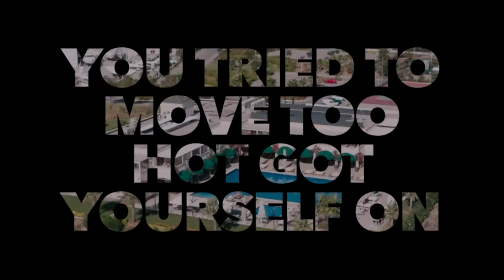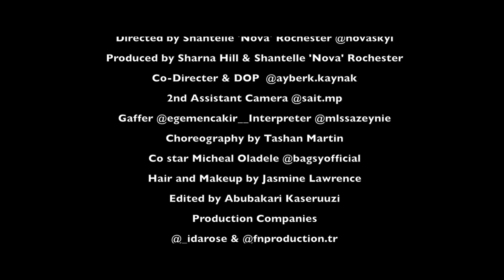Nova Skyi - Money (Official Lyric Video)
MONEY
Directed by Shantelle 'Nova' Rochester

Edited by Abubakari Kaseruuzi

Produced by
Sharna Hill & Shantelle 'Nova' Rochester for
Ida Rose (@_idarose)

NOVA SOCIALS